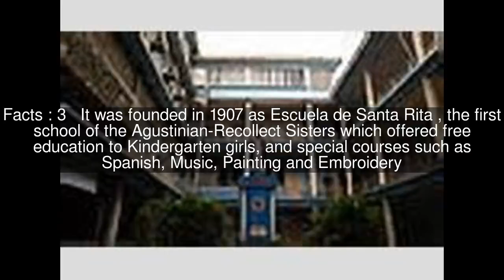Saint Rita College (Manila) Top #6 Facts